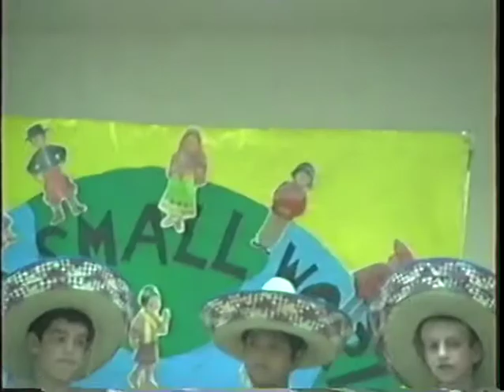Temple Israel Performance